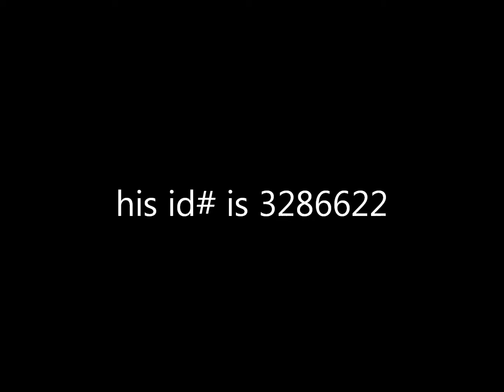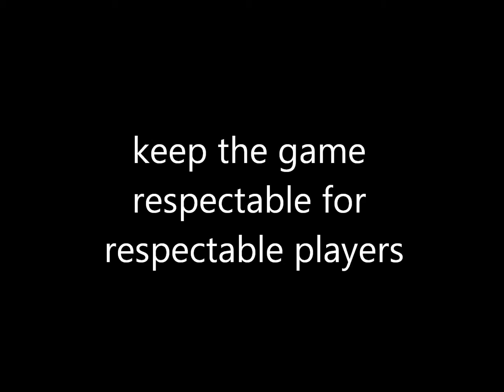468 kooldaddy glitch repair cheat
kooldaddy in 486 exploiting the repair glitch, lets see how long they take to ban him lmao